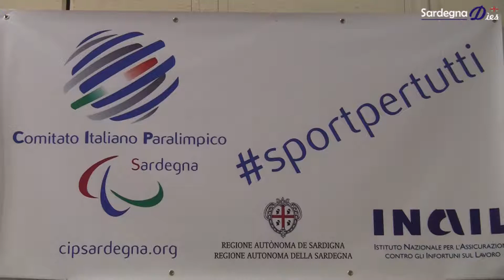Stefano Cau - Arcieri Mejlogu